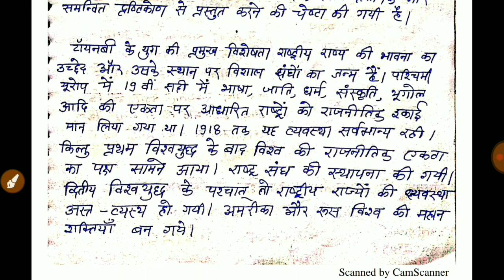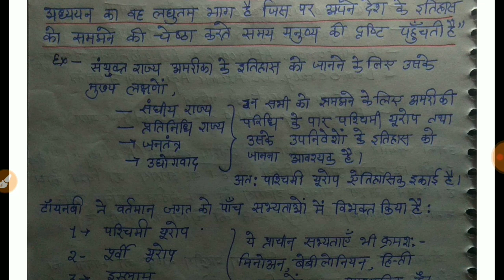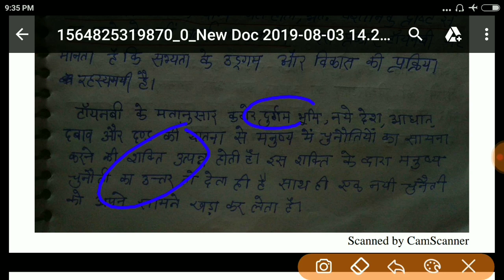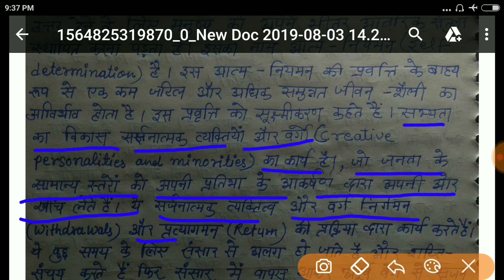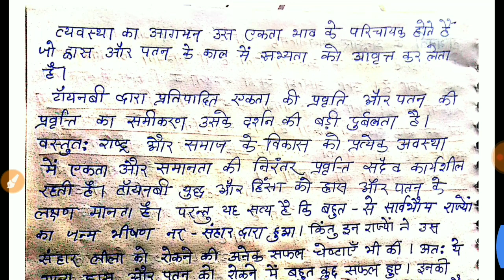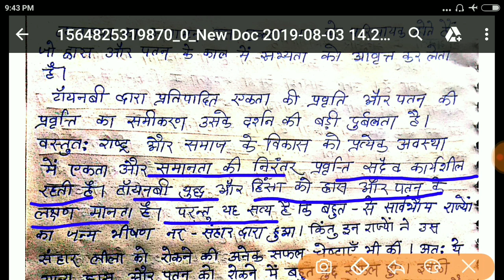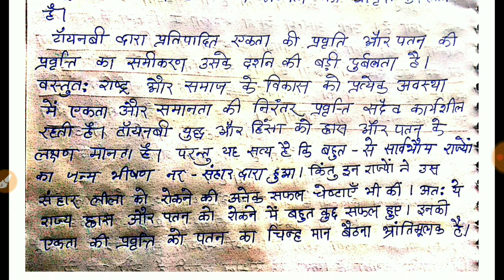(अर्नाल्ड जोसेफ टॉयनबी)challenge and response theory,part-1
Arnold Joseph Toynbee (अर्नाल्ड जोसेफ टॉयनबी)challenge and response theory